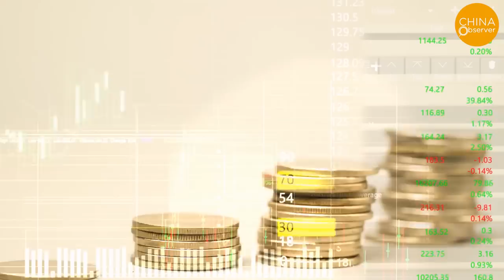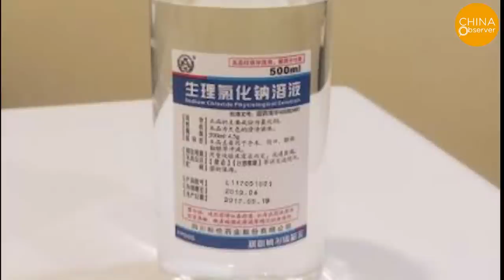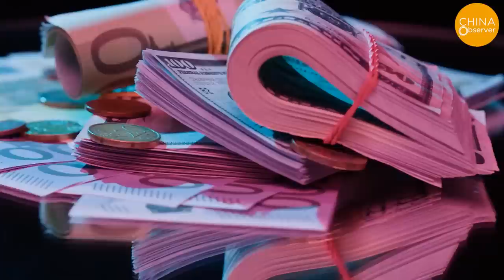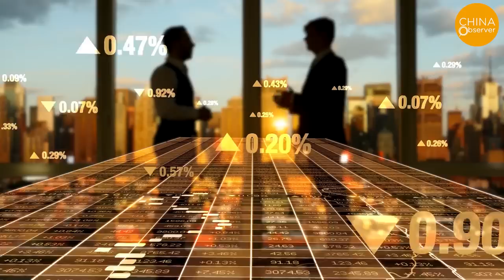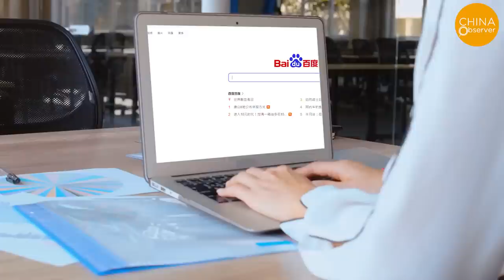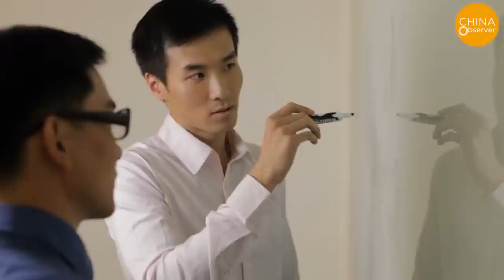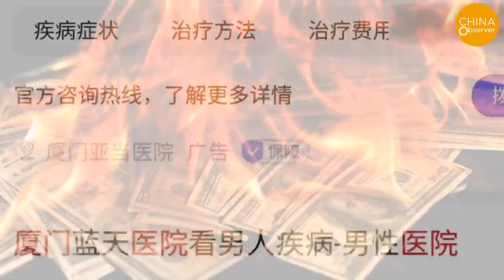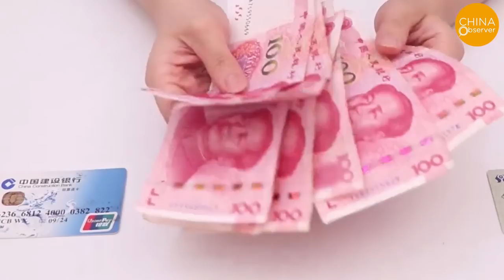Business Empire Built on Counterfeit and Fraud (Full Story) | Fake Doctors in China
Full Story= part 1 + part 2, all in one!
In Fujian Province, on the southeast coast of China, there is a city of 2.87 million people that is the cradle of China's rich. There are countless millionaires and billionaires who have originated from here, and many have made the Hurun Global Rich List.
There are stories behind.